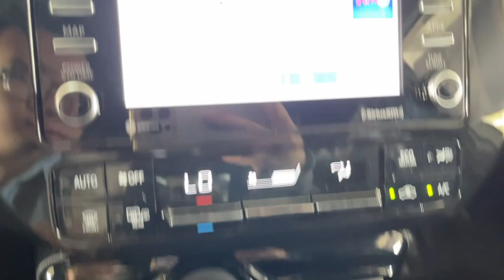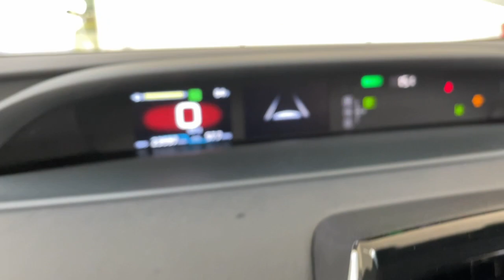2022 TOYOTA PRIUS Pasadena, Arcadia, Monrovia, Los Angeles, Alhambra, CA TU1280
MAGNETIC GRAY Used 2022 TOYOTA PRIUS L ECO available in Pasadena, California at Toyota Pasadena. Servicing the Arcadia, Monrovia, Los Angeles, Alhambra, CA area.

Toyota Pasadena
3600 E. Foothill Boulevard

Scores 53 Highway MPG and 58 City MPG! Dealer Certified Pre-Owned. This TOYOTA PRIUS boasts a Gas/Electric I-4 1.8 L/110 engine powering this Automatic transmission. Wheels: 15 5-Spoke Alloy w/Full Wheel Covers Vehicle Stability Control (VSC) Electronic Stability Control (ESC) Variable Intermittent Wipers.* This TOYOTA PRIUS Features the Following Options *Urethane Gear Shifter Material Trip Computer Transmission: Continuously Variable (eCVT) -inc: Electronically Controlled Tires: P195/65R15 All-Season Tire mobility kit Tailgate/Rear Door Lock Included w/Power Door Locks Strut Front Suspension w/Coil Springs Single Stainless Steel Exhaust Side Impact Beams Seats w/Cloth Back Material.* Stop By Today *Treat yourself- stop by Toyota Pasadena located at 3600 E. Foothill Blvd Pasadena CA 91107 to make this car yours today!